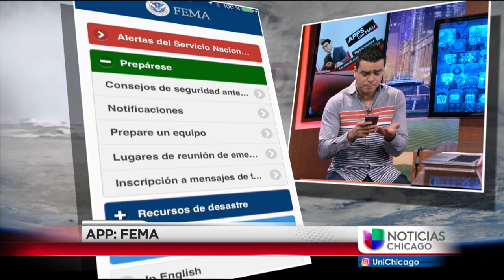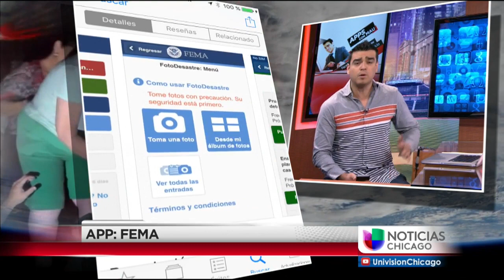FEMA App - qué hacer en caso de desastre natural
La aplicación oficial de FEMA establece consejos de seguridad y hasta lugares de reunión para cuando te encuentre en medio de una situación meteorológica complicada.

{url}